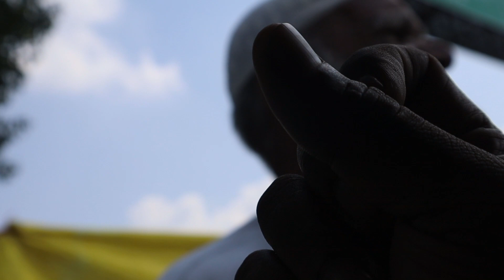Delhi To Ujjain | Mahakaleswar Ke Darshan | XUV 500 Road Trip | Family Road trip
Hello Dosto